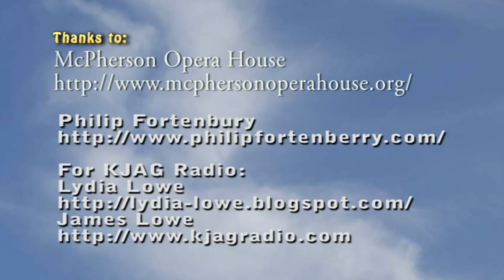Philip Fortenbury w/ Jiggy Jaguar at McPherson Opera House in McPherson Kansas 3/24/2012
Philip Fortenbury played McPherson Opera House with his play from Broadway my way and before the performance we caught up with Philip.